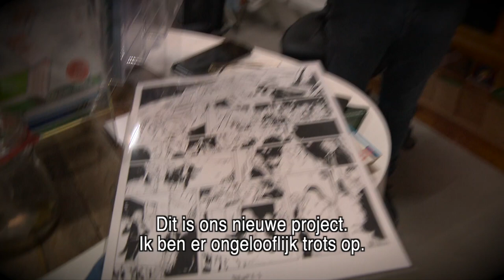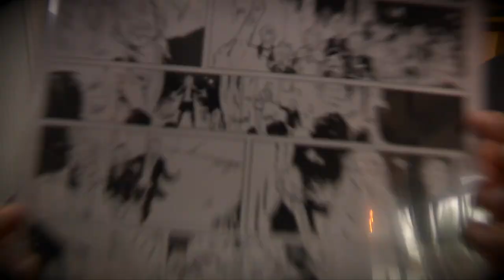Romano Molenaar op de koffie bij Carlo Boszhard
Wat krijg je als je Storm-tekenaar Romano Molenaar op de koffie laat komen bij Carlo Boszhard? Een bizarre combinatie van horror en humor. Carlo is gasthoofdredacteur van de StripGlossy en dat zal de lezer weten ook.

Video: Jan Willem Winter